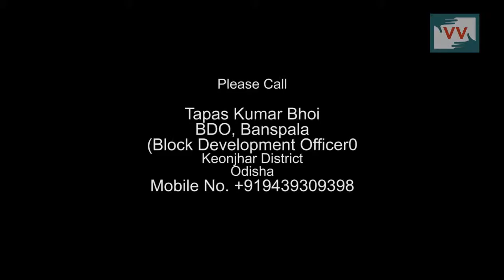No tube well in Gajipur, Odisha - Jayanti reports for IndiaUnheard